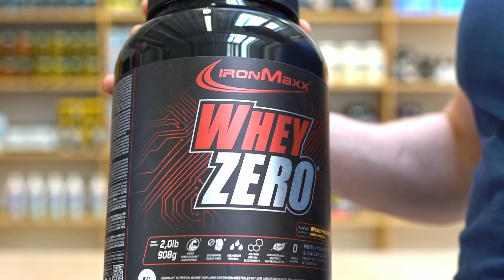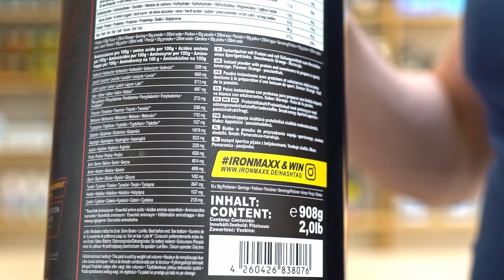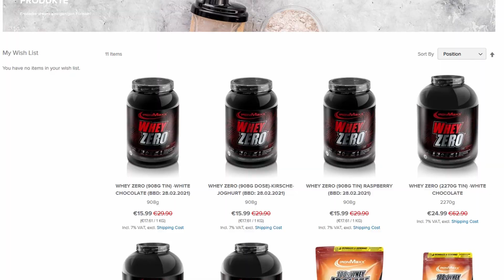Co ten izolat, to nawet prowadzący nie | IRONMAXX Whey Zero | Recenzja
IRONMAXX jak zwykle stawia na najlepszą jakość i wrażenia, ale niestety nie jest to produkt bez wad.

Słowo klucz: "kaczka"

NASZ SKLEP INTERNETOWY – z kodem "DIETETYCZNABABKA" 18% rabatu!

0:00 Wstęp
0:15 O produkcie
0:48 Opakowanie, gramatura, cena, skład, smaki
2:33 Testy praktyczne
3:04 Oceny cząstkowe
5:12 Podsumowanie, zakończenie